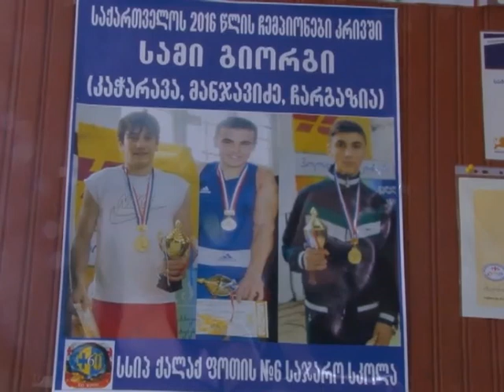ღონისძიება ფოთის მე-6 საჯარო სკოლაში 12 02 16